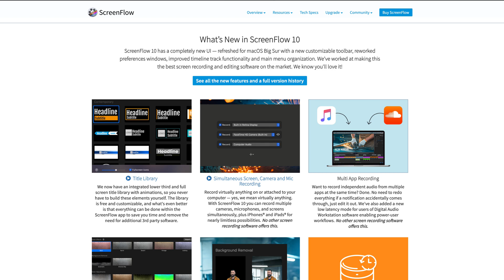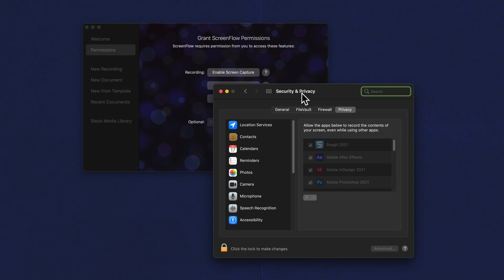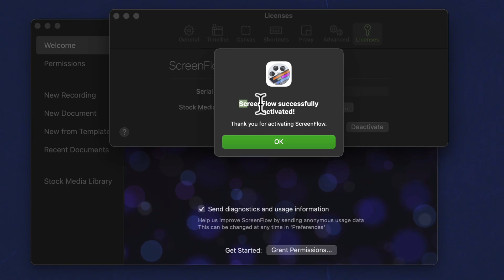Screenflow 10: How To Upgrade from Screenflow 9 (or Older)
This tutorial will show you haw to upgrade from Screenflow 9 to Screenflow 10 and the process is similar if upgrading from an earlier version of Screenflow.

Note: If you purchased Screenflow through Mac App Store, the special upgrade pricing is not available. You will need to purchase Screenflow 10 at full price if you have the Mac App Store version.

How To Upgrade to Screenflow 10 from Screenflow 9:
1. Open Screenflow 9
2. Go to top-left Menu and click on Screenflow
3. Click on ‘Check for Upgrades’
4. Pop-up should appear titled ‘Major Update Available’
5. Click ‘Upgrade Instructions’ to go to Telestream Site
6. Click ‘Download’ to download the .dmg file to computer
7. Double click .dmg file to install
8. Drag icon into Applications Folder
9. Double-click Screenflow 10 icon to open

How to Grant Permissions:
1. Click on Permissions in the sidebar of Screenflow 10 Configure Recording Screen that pops up when you first open Screenflow 10
2. Click on ‘Enable Screen Capture’
3. System Preferences…Security & Privacy will open
4. Double-click on the lock in the bottom left corner
5. Enter Mac password
6. Scroll in the App list and check the box for Screenflow
7. Repeat to Enable Camera & Microphone

How To Activate Screenflow 10 (Exports will have watermark until you purchase the upgrade)
1. Click on Screenflow in the top menu
2. Click on ‘Preferences’
3. Click on ‘Licenses’
4. Click on ‘Upgrade’
5. Click on ‘Add to Cart’
6. Enter credit card info
7. Pay $49 upgrade fee
8. Email confirmation will contain Serial Number if it does not auto-populate
9. Follow prompts until you get Success Message and see ‘Screenflow is Licensed’

How Find the Serial Number in Screenflow 9:
1. Open Screenflow
2. Go to top menu and click on Screenflow
3. Click on Preferences (or use keyboard shortcut cmd + comma)
4. Click on ‘Licenses’
5. Triple-click in the field to highlight the license key
6. Copy (cmd + c) if needed